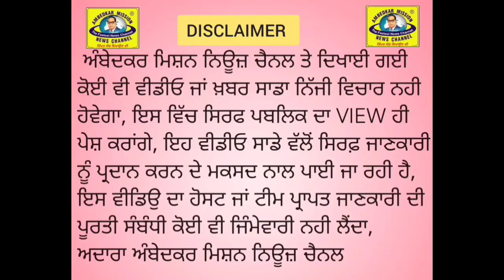1965 ਦੀ ਜੰਗ ਦੇ ਸ਼ਹੀਦ ਸਿਪਾਹੀ ਹੀਰਾ ਸਿੰਘ ਦਾ ਪਰਿਵਾਰ ਸਰਕਾਰੀ ਸਹੂਲਤਾਂ ਤੋਂ ਵਾਂਝਾ,